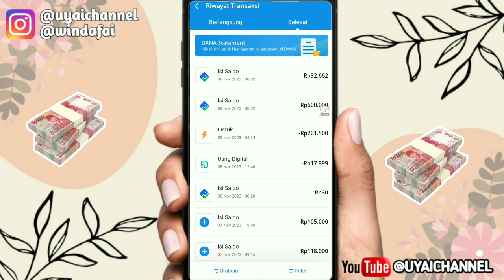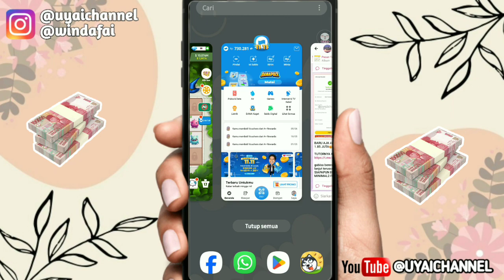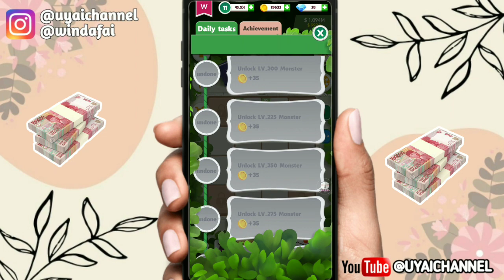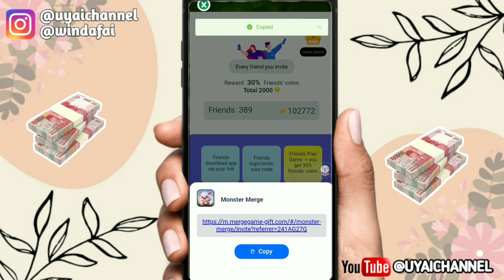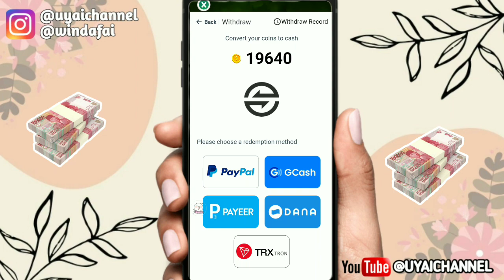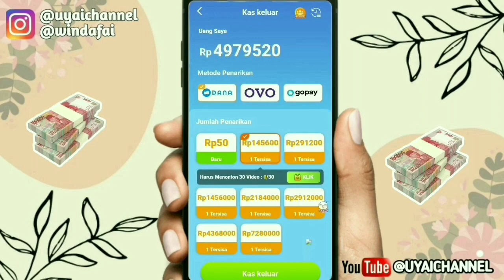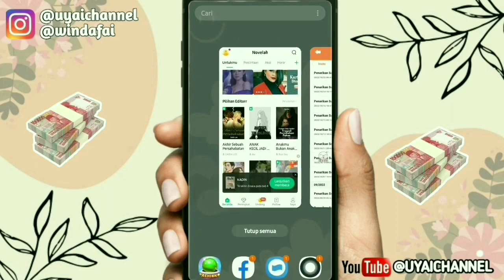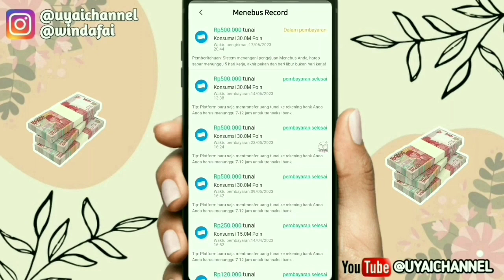LAGI VIRAL!! GAME PENGHASIL UANG 2023 TERBUKTI MEMBAYAR,, GAME PENGHASIL SALDO DANA